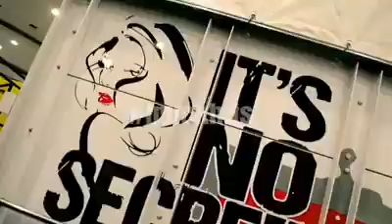Truck mbois peserta kontes di Jogja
Video by Truck_Hitz